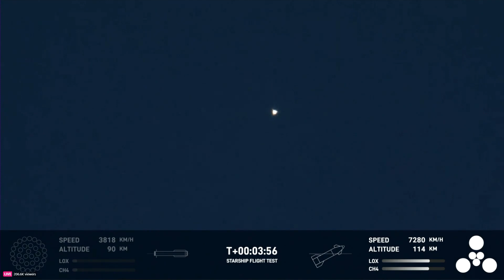2nd SpaceX Star ship launched with spectacular explosion ending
This view of SpaceX's 2nd Launch of Starship was amazing to watch. Until the spectacular explosion ending both Heavy Booter and Starship #25. Possible why both rockets fail to complete the test mission task.

Video source SpaceX (X formerly Twitter)

Equipment use:
Sony A6300 APS-C 4K camera
Viltrox L116T
Viltrox L132T
Geekoto Video Tripod Fluid